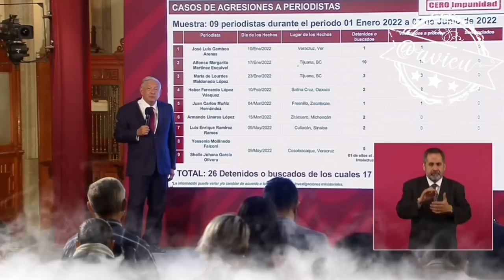No hay impunidad en asesinatos a periodistas, tenemos autoridad moral, tenemos derecho de réplica 🦆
Niega que haya impunidad en los asesinatos a periodistas, “tenemos autoridad moral”, “hay libertad completa, sólo ejercemos nuestro derecho de réplica”, (todos lo atacan porque están en contra de la transformación 🦆)